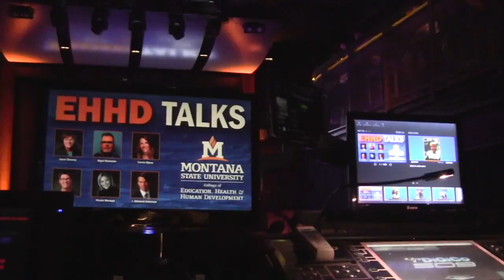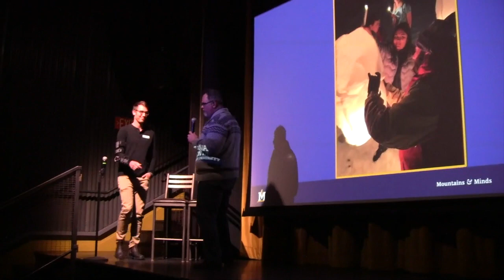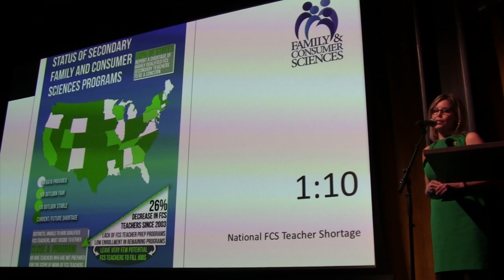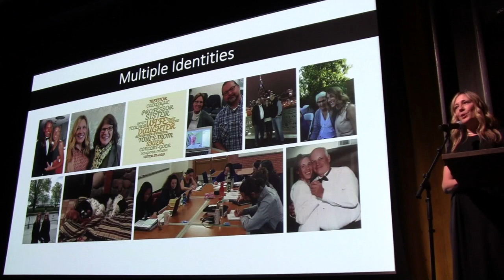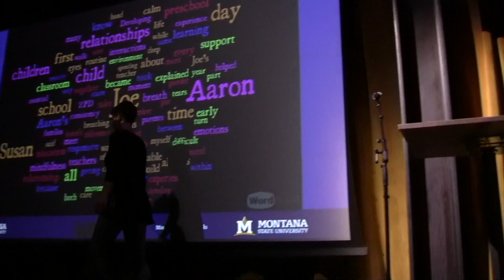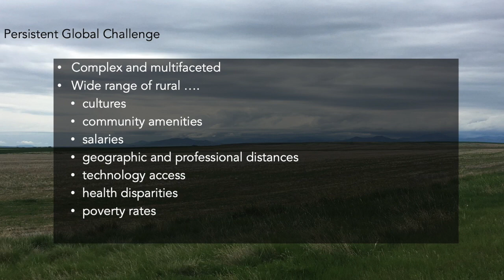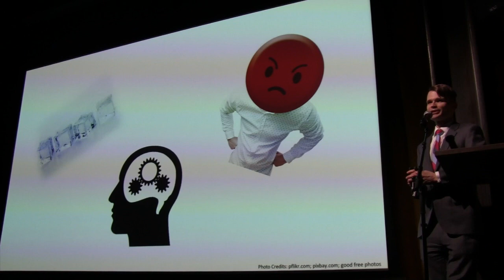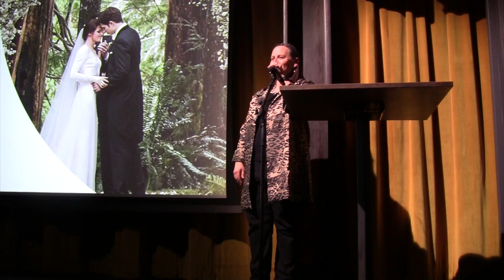EHHD Talks 2020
These EHHD Talks took place at the Rialto Theater in Bozeman, MT, on February 19, 2020.
Shortcuts to speakers:
2:54 - Nigel Waterton, “Department of Education Secondary Master’s of Arts in Teaching Partnership with Big Sky Youth Empowerment: A Model of Student Engagement”
15:45 - Nicole Wanago, “Family and Consumer Sciences in the 21st Century”
28:44 - Carrier Myers, “Finding Meaning in an Argyle Sweater”
41:57 - Christine Lux, “Listening and Learning: My Journey”
54:51 - Jayne Downey, “Points of Light: Inspiration from Rural Education Across the Globe”
1:11:39 - J. Mitchell Vaterlaus, “Technology and Relationships: Vampires, Connection and Distraction”